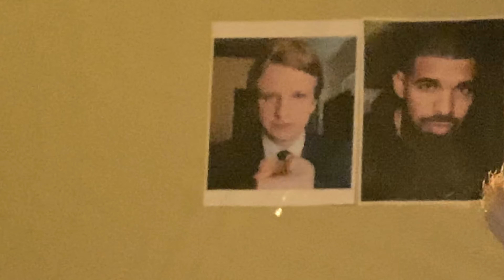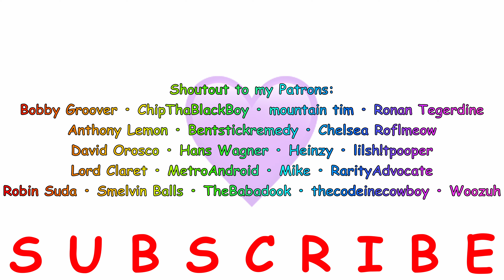My 26th Birthday. "Hero Day" Stand up for Israel.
Today is my 26th Birthday. On this day, I'm declaring a new holiday called "Hero Day". Me, Drake, Pewdiepie, (who I both share a Birthday with) and all the other heroes of this world (even you the viewer) need to band together to Stand Up For Israel. StandUpForIsrael. Use your platforms for good and support Israel in these dark days.
🎖️  Shoutout to my Patrons: Bobby Groover • ChipThaBlackBoy • mountain tim • Ronan Tegerdine • .Gage • Anthony 🍋 • Bentstickremedy • Chelsea Roflmeow • David Orosco • Hans Wagner • Heinzy • lilsh!tpooper • Lord Claret • MetroAndroid • Mike • RarityAdvocate • Robin Suda • Smelvin Balls • TheBabadook • thecodeinecowboy • Woozuh • Christopher Atkeson • Lucas Campbell • VideoGamesAreForChildren • hyperbeam2k • Tiesen • Timmy Belensiaga
▶️ Shoutout to my YouTube Members: @hanoproblem @TheHerrDoktorr

SUPPORT ISRAEL
STAND WITH ISRAEL
STAND UP FOR ISRAEL
SUPPORT ISRAELIS
SUPPORT ISRAELI WOMEN